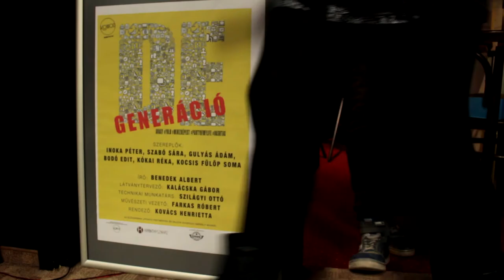Így készül a DeGeneráció! | A színfalak mögött | HöKöm Project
Így készül a HöKöm Project csapata minden este a DeGeneráció című előadásra :)

Független színházi társulatként a HöKöm Project csapata 3 órával az előadás előtt kezdi a munkát: Díszletpakolás a raktárból, fúrás, csavarbehajtás, kellékkipakolás, fogyókellék-beszerzés, kamu bor- keverés, "pálinka"-betöltés, hangolódás az előadásra egy kávé kíséretében. Fénybeállás, létrára mászás, valamisosemműködik - ezért káromkodás, problémamegoldás. Majd egy gyors lejáró próba a kritikus jelenetekből, öltözés jelmezbe, smink, utolsó simítás.
Kezdés előtt 5 perccel a szokásos kézfogás és csapatkiáltás. Takarásba elbújás, bekészülés. Nézőtérnyitás :)

Benedek Albert:
DeGeneráció
avagy

vígjáték egy felvonásban (kb. 70 perc)

A kanapén ébredsz. Nem emlékszel semmire. Tíz perc múlva elhagy a csajod skype-on. Még öt perc és meggazdagszol... és a mai buli még el sem kezdődött... Öt fiatal összezárva, és egy furcsa lány, aki a lényegre tapint. XYZ generáció? Pán Péter szindróma? Exorexia? Digitális őslakosok, Tinder meg a helikopter szülők? Nem érted? Nem baj. A lényeg, hogy yolo!

Szereplők:
Botond - Inoka Péter
Bori - Szabó Sára
Robi - Gulyás Ádám
Petra - Kelemen Tímea
Janka - Bodó Edit
Dávid - Kocsis Fülöp Soma

A színészek improvizációi alapján írta: Benedek Albert
Látványtervező: Kalácska Gábor
Festmények: Gyuricza Gergely
Jelmez: Szputnyik Shop

Rendező: Kovács Henrietta

A HöKöm Project előadása.